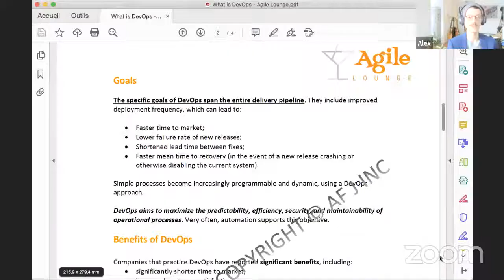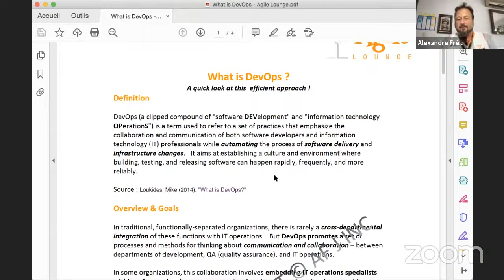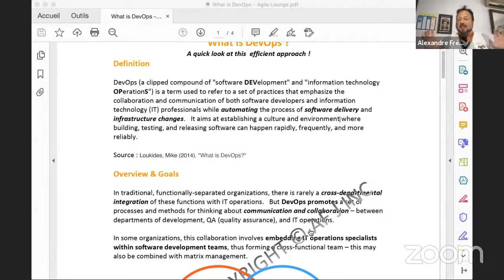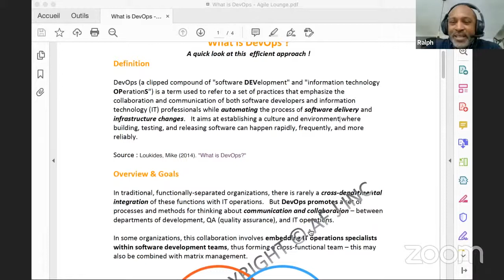Real DevOps Conversation 🟠 Friday Live Agile 🎙Dare Real Agile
Is DevOps a Role? A Culture ? A Tooling System ?
Coach AF from the Dare Real Agile welcome Ralph François and Alexandre Tourigny  to have a authentic and honest conversation about Real DevOps
Watch for our REDUX version with Clean Sounds as well as the AUDIO Podcast available next Friday on the PF of your Choice 👉🏽🎙
⬇️ CHOOSE YOUR BILL - CHOISI TON MONTANT ⬇️
5$ - 10$ - 25$ - 35$ - 50$ - 100$ - 200$ - 500$ - 1000$

--- WORKSHOPS ONLINE ---

--- SCRUM BEER ---

--- REFERENCE This Video / Podcast (if any)